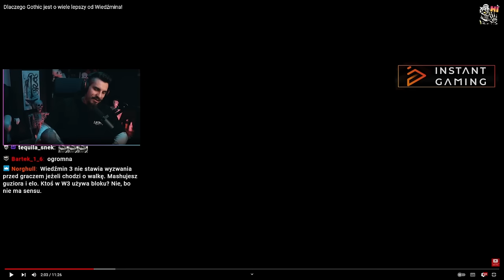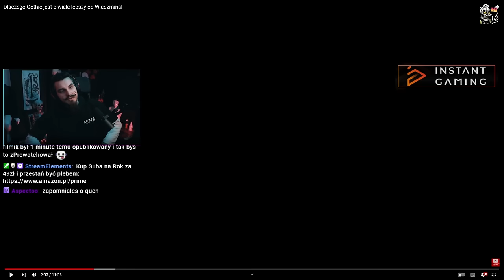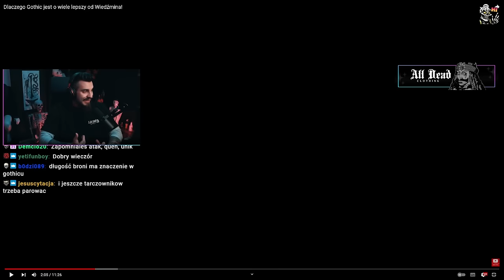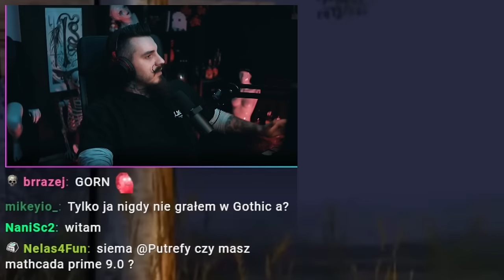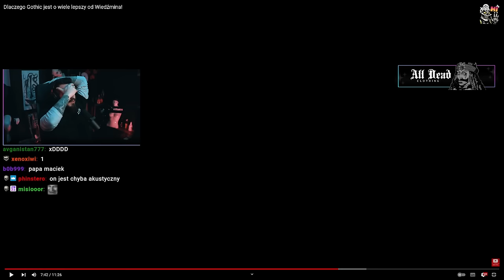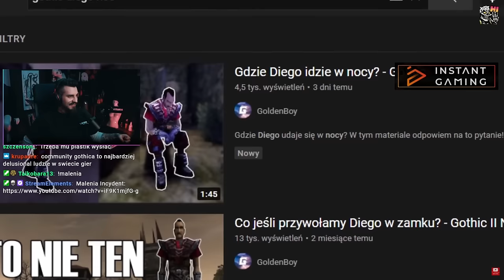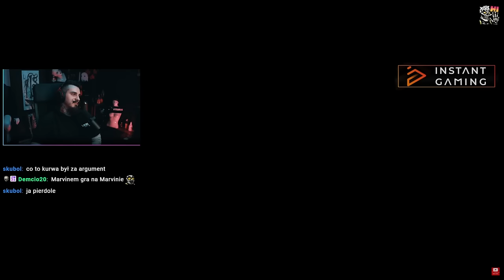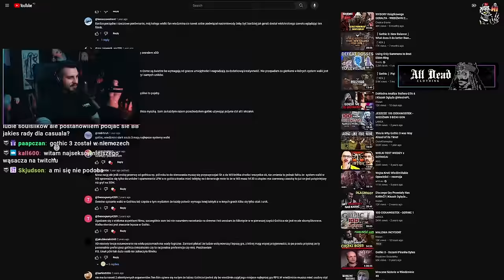Dlaczego GOTHIC Jest LEPSZY od WIEDŹMINA?